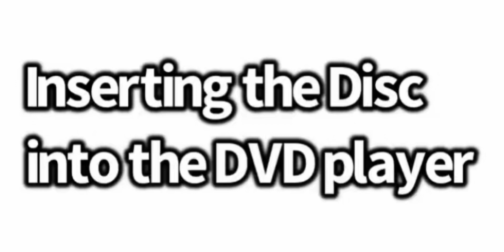Tommy and his friends watches the THX logo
Tommy, Chuckie, Kimi, Susie, Angelica, Phil and Lil are going to watch the Platinum Edition DVD of “Snow White and the Seven Dwarfs” but instead They watched the THX logo

(Don’t get confused by the name “Alexis Rhodes” because I was named after that character)